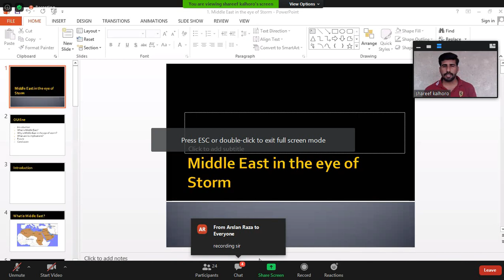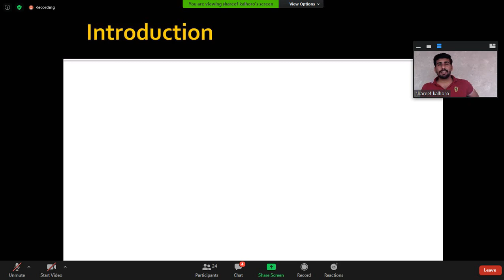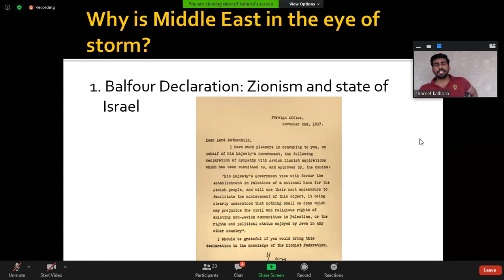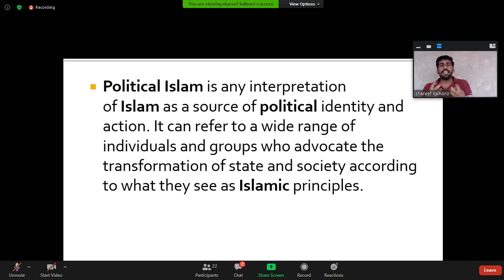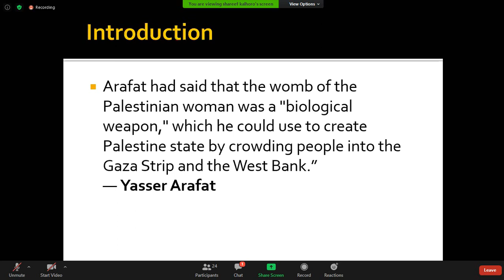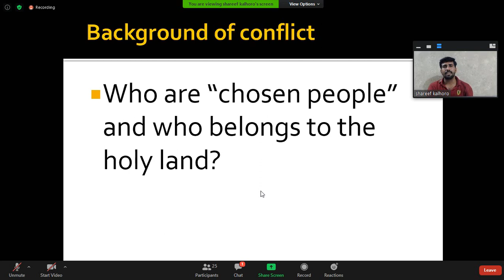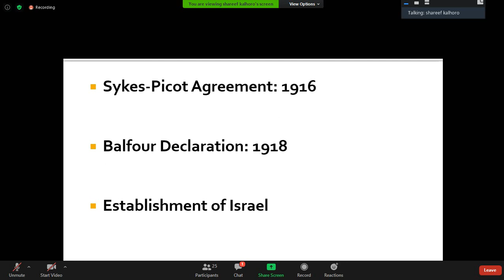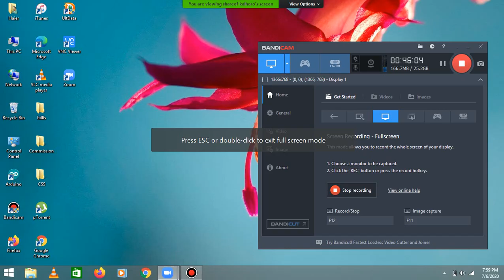Pakistan affairs lecture series by Muhammad Sharif